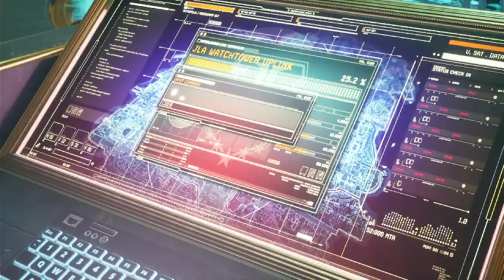Suicide Squad Kill the Justice League Playthrough Part 2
And Also we do have a discord with a wide variety of gamers in there.